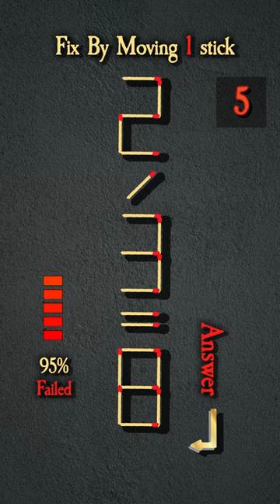Move only 1 stick to make equation correct [#245]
Move only 1 stick to make equation correct

Get ready to exercise your brain with our mind-bending matchstick challenge.
Join us as we explore the art of problem-solving, unraveling intricate puzzles that promise to test your logical reasoning and critical thinking skills.
Don't miss out on the excitement - watch now and see if you can crack the code!"
Make sure to follow us on...